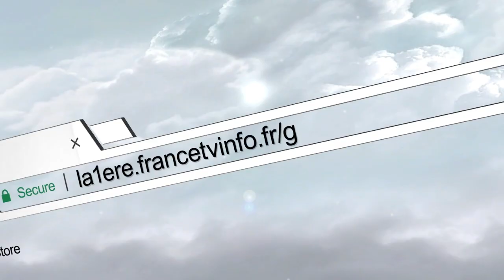Cayenne : les riverains ont délogé les migrants